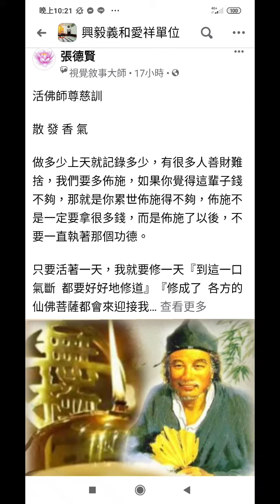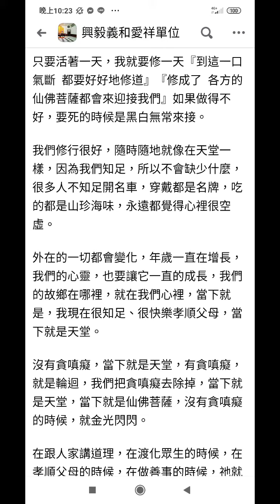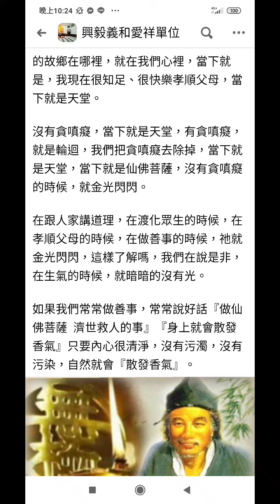仙佛慈訓20201117點閱臉書分享的資訊..(4)